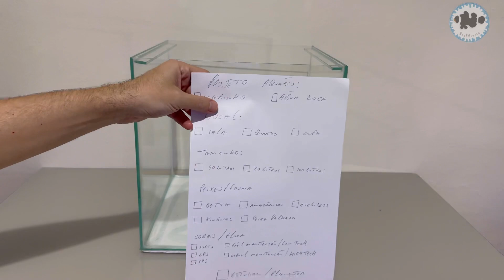Não cometa este erro ao montar seu aquário. 02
Série de vídeo : montagem de um aquário de água doce e um aquário marinho.
Deixa sua dúvida nos comentários.